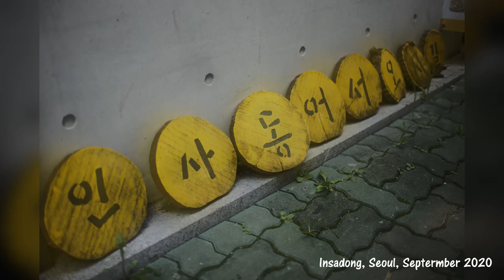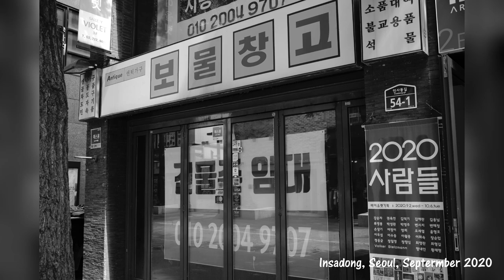[Wonder X] First Impression: LEICA M10 BLACK (Street Photography, Insadong, Seoul, September 2020)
In order to spend the COVID-19 era wisely, I began to take pictures again as a hobby. It would be obviously helpful to visit where I wanted to go and take the pictures I wanted, quietly by myself, without anyone else's interference.

And I picked Leica M10 Black, as the best partner for taking the pictures that I want. These pictures here were taken on the first day I met Leica M10. It's still questionable whether YouTube would become a mini gallery, but I think it's worth a try! Hope you enjoy  :)